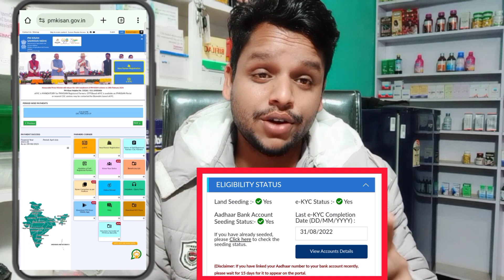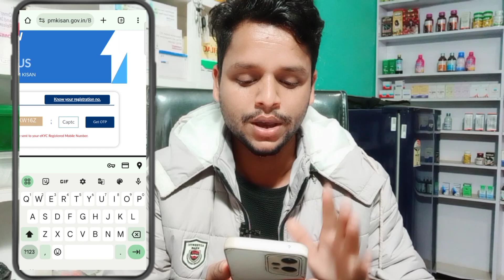PM Kisan 16th installment will release in February last | PM Kisan 16th installment kab ayega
Your query's :-
 pm kisan 16th installment date 2024,pm kisan 16th installment date 2024 today news,pm kisan 16th installment date 2024 hindi news,pm kisan 16th installment kab aayega,pm kisan samman nidhi 16 kist kab aaegi 2024,pm kisan samman nidhi 16 kist kab aayegi,पीएम किसान सम्मान निधि 16 किस्त कब आएगी,पीएम किसान सम्मान निधि की 16 किस्त कब तक आएगी,pm kisan new update today,pm kisan samman nidhi kaise check kare,पीएम किसान सम्मान निधि कैसे चेक करें,pm kisan 2024 , PM Kisan kese milta hay